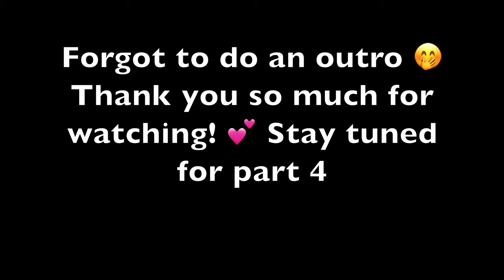SIERRA LEONE VLOG part 3: going to Kabala and Sinkunia, eating kankankan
I hope you enjoyed watching it as much as I enjoyed filming it.

* *PLEASE TURN UP THE QUALITY**
watch in 1080p (recommended)